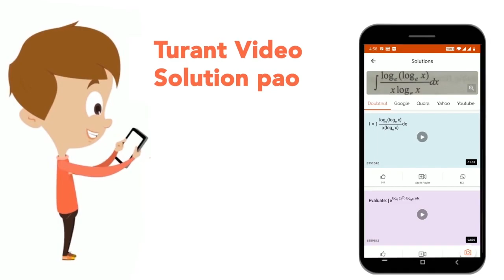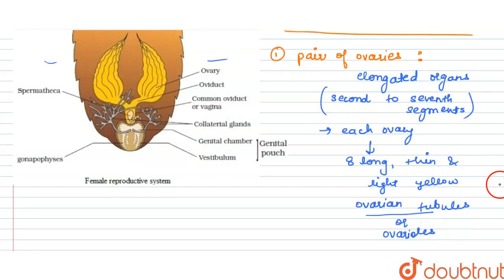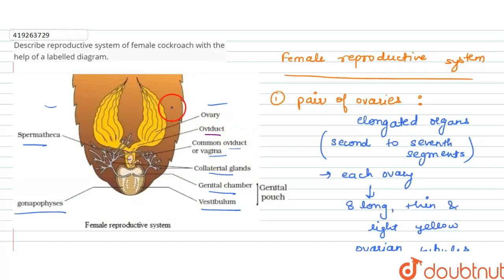Describe reproductive system of female cockroach with the help of a labelled diagram. | CLASS 11...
Describe reproductive system of female cockroach with the help of a labelled diagram.
Class: 11
Subject: BIOLOGY
Chapter: STRUCTURAL  ORGANISATION IN ANIMALS
Board:CBSE

👉 Have Any Query? Ask Us.